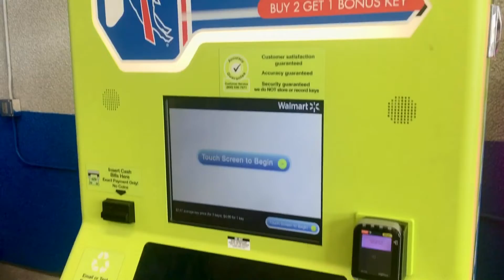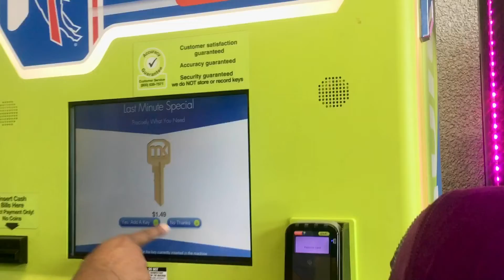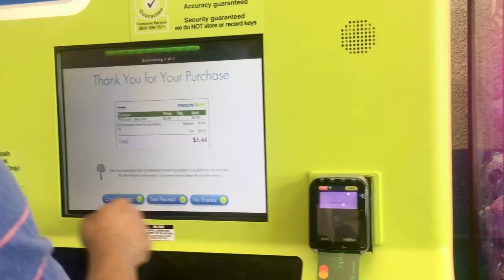আমেরিকায় আমরা কত সহজে চাবি বানাই দেখুন! Keys made in a minute!@planetaaaraa